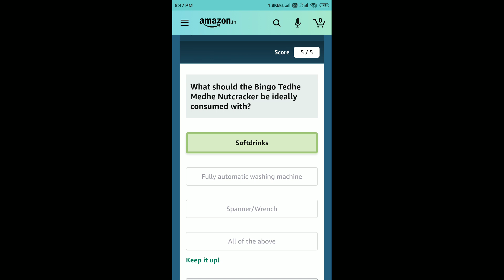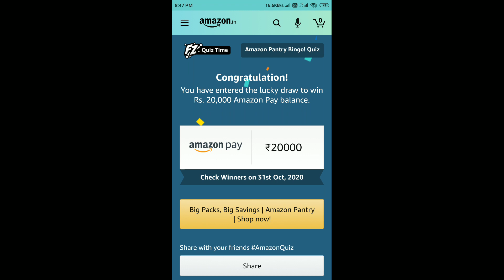Amazon Pantry Bingo Quiz Answers Today | 5 October 2020 | Win ₹20,000 as Amazon Pay Balance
Amazon Boat Nirvana Quiz Answers
Philips Soundbar Quiz Answers
World Animal Day Quiz Answers
OnePlus 8T 5G Quiz Answers
Amazon Handicrafts Mela Quiz Answers
Mi Watch Quiz Answers

Amazon Quiz
Amazon Quiz Answers Today 5 October
5 October Amazon Quiz Answers
5 October Amazon Quiz
5 October 2020